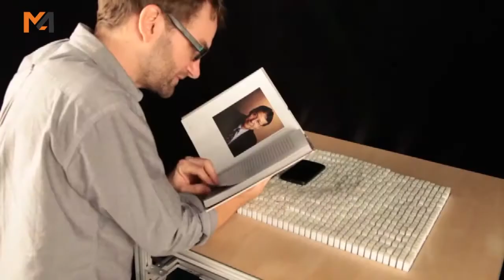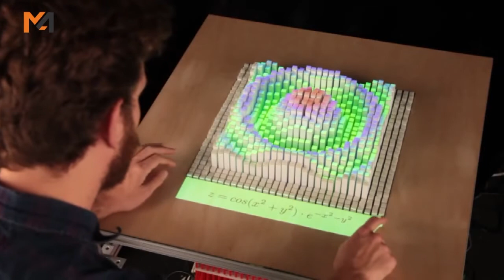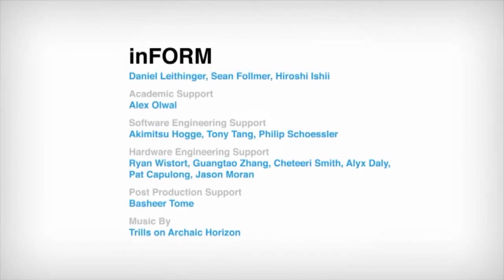MIT'den muhteşem buluş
Böylesini ne görünü ne duydunuz.